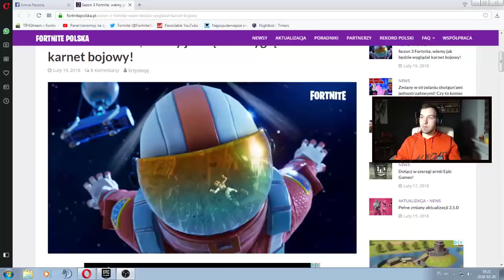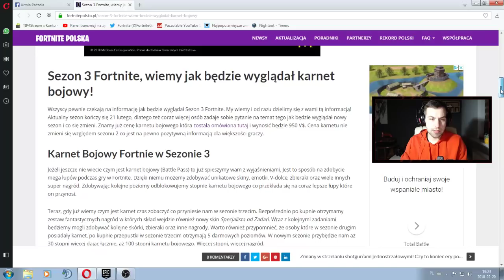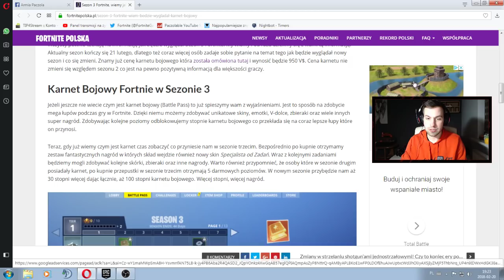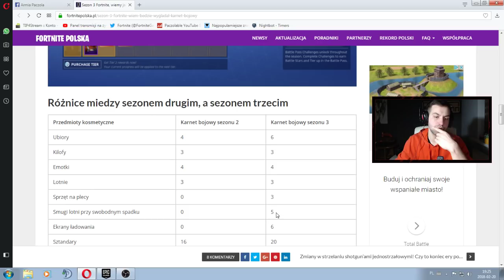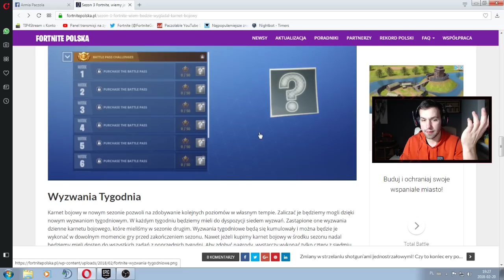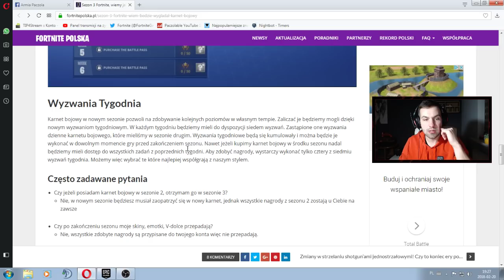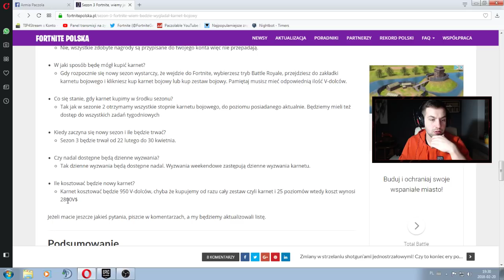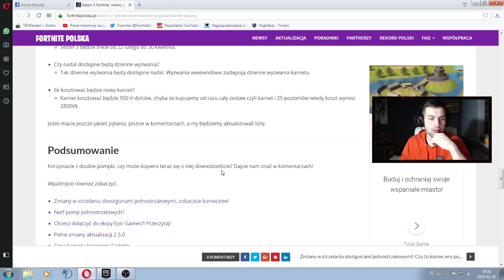ALE KOSMOS 🌏🌌🙈!! KONKURS I NOWY 3 KARNET BOJOWY!!! / NEW Season 3 BATTLE PASS REWARDS!